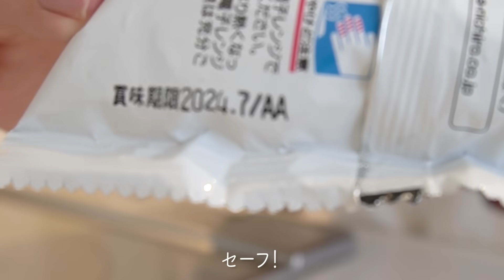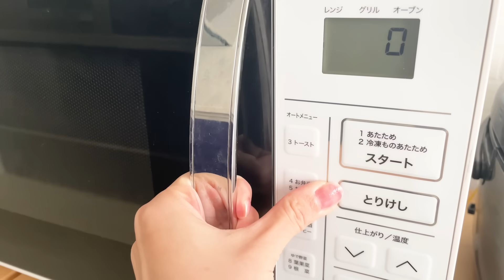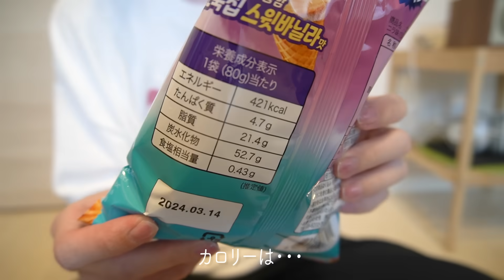【vlog】一人暮らしのブルーベリーマフィンを焼くなんでもない日常🫐🥣🧁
一人暮らしの日常vlogをあげています。
たまに推しの話をします。

いつも沢山のコメントやリプライありがとうございます！
全部にいいねしたりお返事することができないけど
いつも見て元気もらってるよ:D